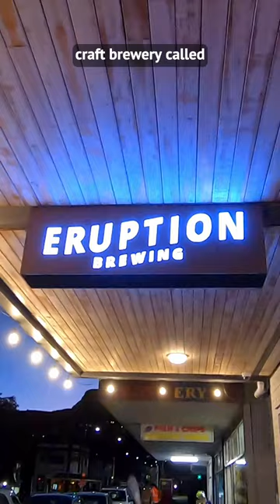cute little port town just 13km from Christchurch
Welcome to Lyttelton! This is a cute little gem of a town on the Banks Peninsula. This spot is definitely worth a visit if you're in the area. Delicious craft beer and a homey farmer's market.